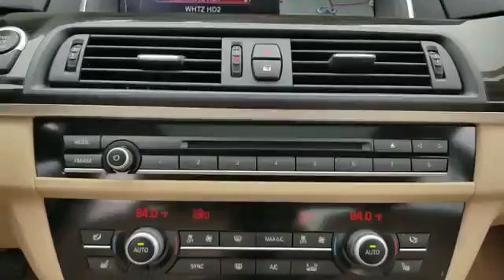2015 BMW 5 Series 528i xDrive Huntington, Dix Hills, Commack, Melville, Smithtown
2015 BMW 5 Series 528i xDrive Huntington, Dix Hills, Commack, Melville, Smithtown New Price! CARFAX One-Owner. Clean CARFAX. Certified. BMW Certified Pre-Owned Details: * Roadside Assistance * Transferable Warranty * 1 year/Unlimited miles beginning after new car warranty expires or from certified purchase date * Vehicle History * Warranty Deductible: $0 * Multipoint Point Inspection33/22 Highway/City MPGReviews: * Superb powertrains; impressive fuel economy in most forms; elegant interior packed with high-tech features; smooth, quiet ride; advanced safety features. Source: Edmunds * The BMW 5 series continues to be tailor-made to the tastes of the driver with multiple options of Sedan or Gran Turismo, but those enhancements just got better. The exterior has been modernized with subtle, yet profile-enhancing, changes to the nose and tail. There are also contour lines around the grille and reshaped air intakes. All models now have adaptive xenon headlamps with LED alternatives available, and new thin-line taillamps are a nice addition. BMW has expanded both the standard and optional equipment including engine upgrades. The Gran Turismo specifically has received front fascia recasting and an extended liftgate that increases cargo capacity by 2.1-cubic feet. The luxurious outside look has been translated into the comfortable interior of the 5 series as well. There are many engines to choose from as well. On the 528i there is a 240hp 2.0L TwinPower Turbo. On the 535i there is a 300hp 3.0L TwinPower Turbo. The 535d comes with a 255hp 3.0L TwinTurbo Diesel. While the top of the line 550i comes with a 4.4L TwinPower Turbo V8. Other available features are ActiveHybrid which is paired to the 3.0L TwinTurbo or xDrive for AWD. BMW Assist can offer an emergency switchboard, navigation system, and information service all in one on an integrated 10.2-inch screen. The lowest model starts with ten speakers and options are available for many more sound packages. Existing upgrades for the tech enthusiast